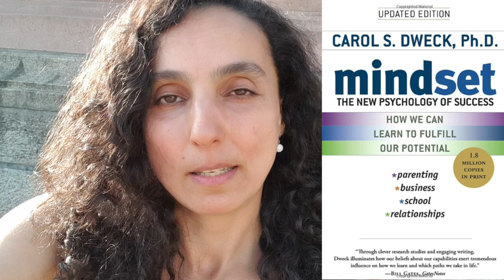Talent vs Hard Work | Fixed Mindset vs Growth Mindset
Talent or hard work? What's more important and why? Do you have a fixed or a growth mindset? Find out how to change your mindset by using different feedback with your friends, students and children!

The Mexican Hat Dance - sheet music for 2 violins (Musescore file)

Sheet music for Caprice No  24

🔴Download the violin sheet music for Hedwig's Theme from Harry Potter with complete fingering and let me know whether you'd like me to make a violin tutorial for this song!
✅ The violin sheet music from the movie "The Godfather" is now available for instant download as well!

💥Strad Pad - soft chinrest pad

💥 No Fret - fingerboard sticker